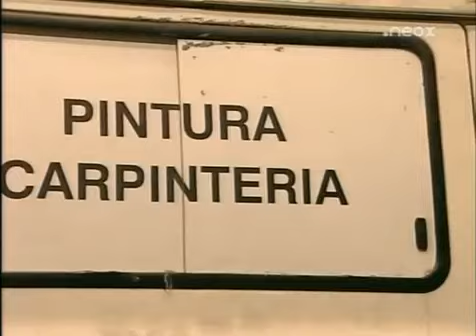Manos a la obra Capitulo 21 Temporada 3 Un chico con angel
great comedy series!
gran serie de humor!!!
grande serie comica!
großen Comedy-Serie!
handiko komedia serie!
grande série de comédie!